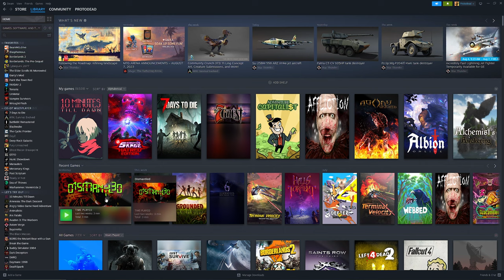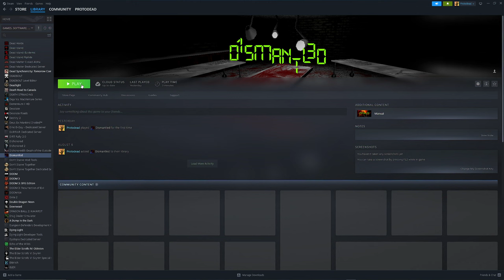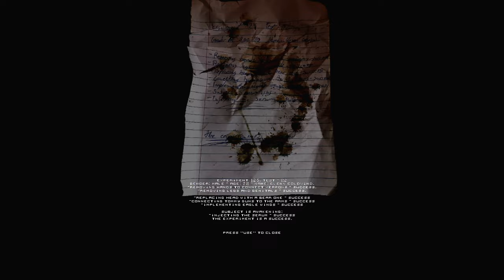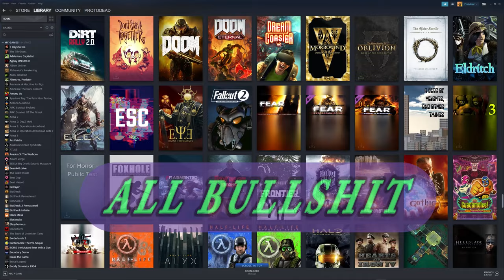Let's try out: D1smantl3d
Hey guys! Dismantled is a survival horror game inspired by the old Resident evil games, The Suffering games and by old B-movies... If you like survival-horror and puzzles you'll probably love it!

ALL REVIEWS: Mixed (23)
RELEASE DATE: Jun 1, 2020
DEVELOPER: Productions Pluie De Sang
PUBLISHER: Productions Pluie De Sang

this video series was originally meant to be a first look, or first impressions, and maybe a bit of tutorial... not a in depth sort of review or analysis, though... Enjoy!

GeForce RTX 2080 SUPER water cooled 8 GIG DDR6
Razer Blackwidow V2 with orange switches Keyboard
Corsair RMx Series (2021), RM850x, 850 Watt, GOLD, Fully Modular Power Supply
MXL Mics 770 Cardioid Condenser XLR Microphone

Adobe Premiere Elements 20 video editor
Da Vinci Resolve video editor